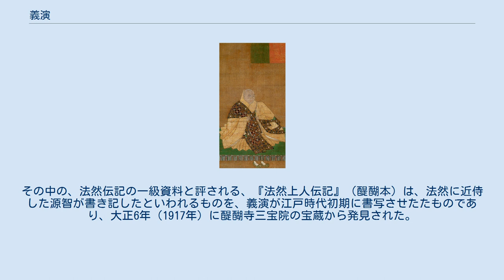義演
義演（ぎえん、永禄元年8月20日（1558年10月1日）- 寛永3年閏4月21日（1626年6月15日））は、戦国時代から江戸時代にかけての真言宗の僧。
父は二条晴良、母は伏見宮貞敦親王王女の位子。
室町幕府15代将軍・足利義昭の猶子となり、「義」の一字を与えられている。
 永禄7年（1564年）に三宝院門跡義堯の後継者として決定されたが、義堯の急逝によって先送りされ、5年後に醍醐寺理性院の堯助の許に入室した。
 元亀2年（1571年）、報恩院雅厳を戒師として得度して堯助・雅厳に師事し、同年に大僧都に任ぜられた。
天正3年（1575年）には醍醐寺金剛輪院を再興している。
 天正4年（1576年）、醍醐寺第80代座主に就任。
天正7年（1579年）に大僧正、同13年（1585年）に准三后宣下、文禄3年（1594年）には東寺長者に任じられている。
豊臣秀吉が朝鮮出兵を行う際、東寺で仁王経大法会を修している。
天皇・上皇・武家の尊崇を受け、特に秀吉が度々醍醐寺を訪れている。
また、豊臣秀吉・秀頼親子の援助を受けて醍醐寺三宝院を復興している。
その間にも門跡・座主に相応しい勉学や修行に励み、師の雅叙から附法状を与えられたのは、天正19年（1591年）のことであった。
 また、義演は三宝院の宝蔵の充実を図るために貴重な書籍を見つけては、何人かの手で筆写させ、それを宝蔵に収集した。
その中の、法然伝記の一級資料と評される、『法然上人伝記』（醍醐本）は、法然に近侍した源智が書き記したといわれるものを、義演が江戸時代初期に書写させたたものであり、大正6年（1917年）に醍醐寺三宝院の宝蔵から発見された。